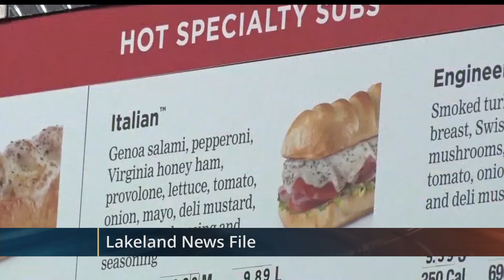In Business: Curbside Pickup and Delivery at Firehouse Subs